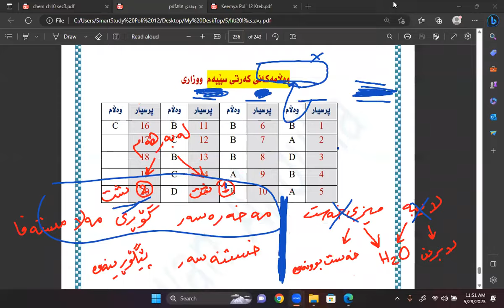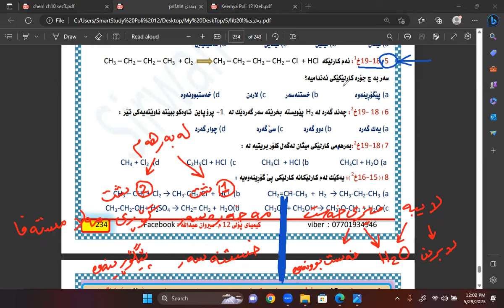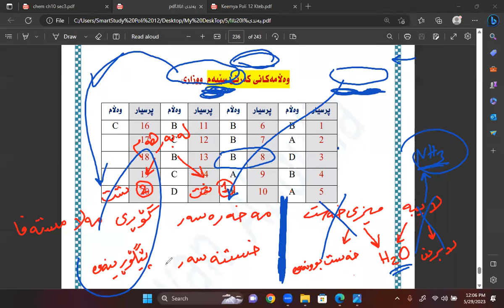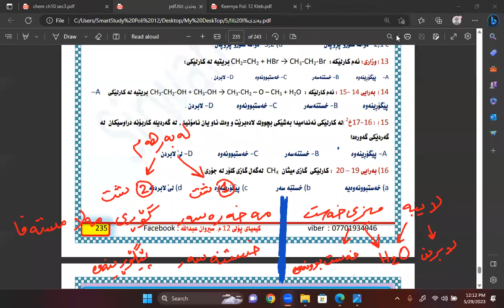بەندی ۱۰ کەرتی ۳ ڤیدیۆی ۱ کارلێکە ئەندامییەکان